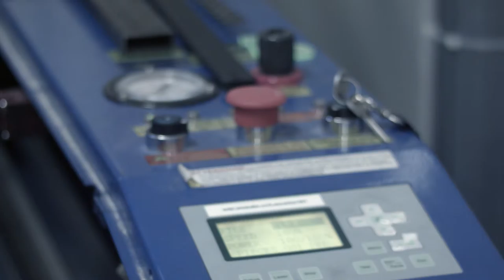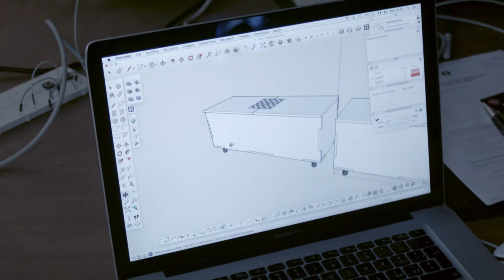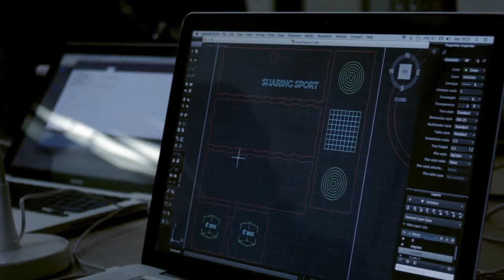MiGenerationLab - TheSharing Box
"Dall'idea al progetto" è un percorso formativo non frontale di 80 ore basato all’interno del progetto migenerationlab, rivolto a giovani in una situazione di precarietà in ambito lavorativo. WeMake opera in ambito educativo attraverso una didattica per competenze rafforzando soft skills e permettendo di acquisire competenze tecniche attraverso un apprendimento esperienziale.

L’obiettivo formativo è rimotivazionale e di empowerment. Lo staff di WeMake ha agito affiancando i gruppi di ragazzi nelle fasi di ideazione, ricerca, progettazione, nella costruzione dei piani di fattibilità, nella prototipazione, nella documentazione e nella comunicazione dei loro progetti. I gruppi hanno lavorato in autonomia.

Nel video il team di uno dei progetti mostra il work-in-progress al lab.